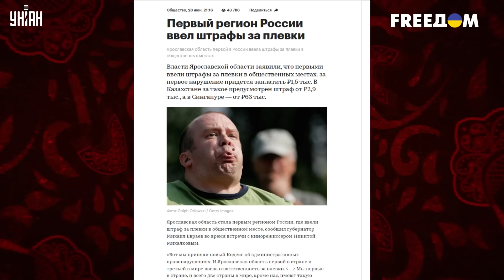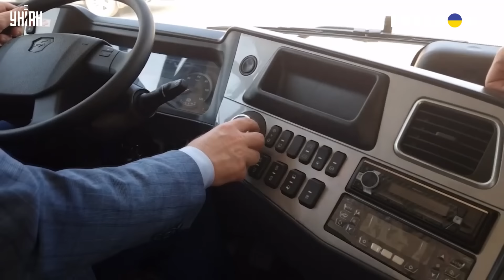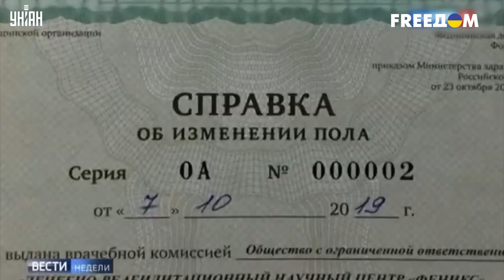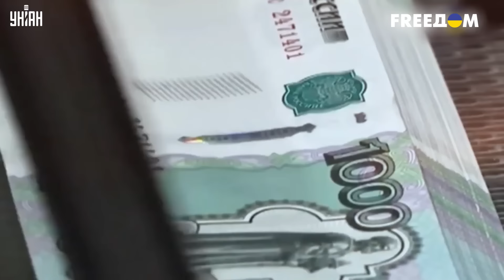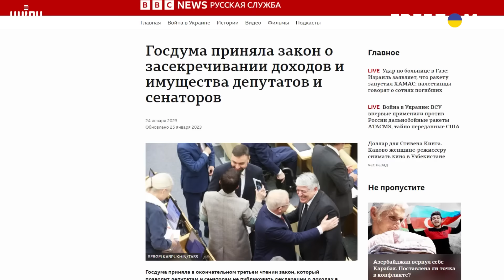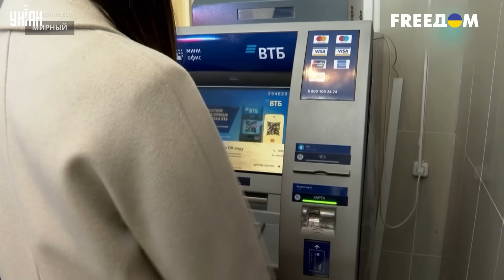Что это было? Новые решения Госдумы шокировали даже россиян. Тайная жизнь матрешки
UA - У новому випуску проекту "Таємне життя матрьошки" розповідаємо про найбезглуздіші ініціативи російської Держдуми, які здивували навіть прихильників путінського режиму.

RU - В новом выпуске проекта "Тайная жизнь матрешки" рассказываем о самых бредовых инициативах российской Госдумы, которые оставили в недоумении даже сторонников путинского режима.